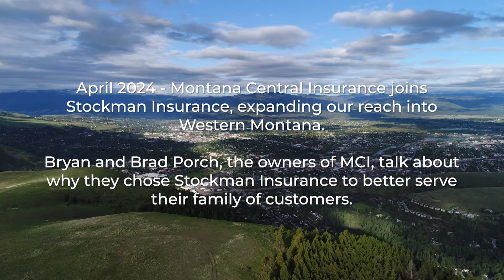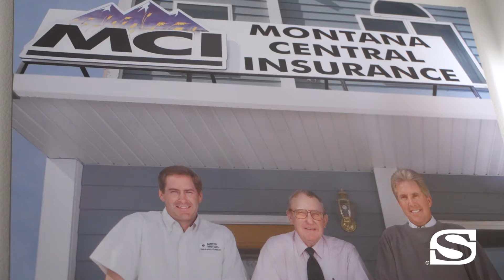Stockman MCI Acquisition story